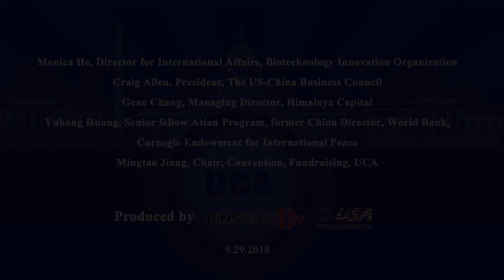The Brewing US-China Trade War